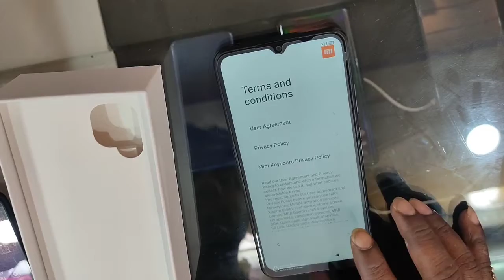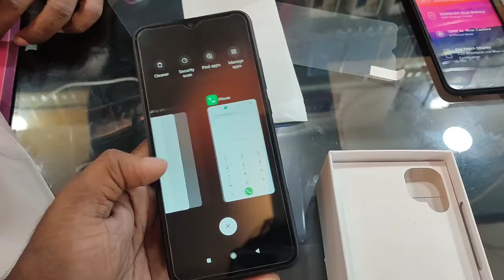😊 আমার বোন আমায় ভিকারী করে দিলো || Redmi 9A Unboxing video 😊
thnks for watching the video here 😁